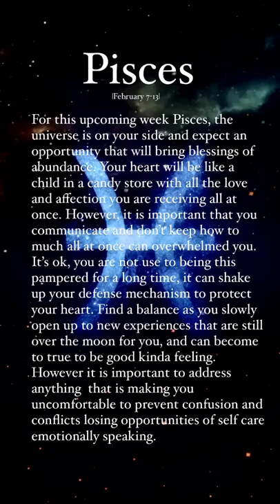✨Weekly Reading For The Zodiac Signs✨|Pisces